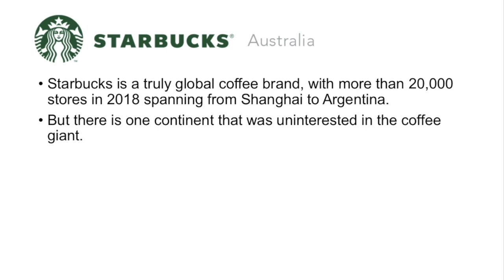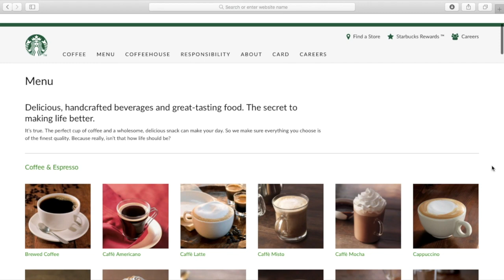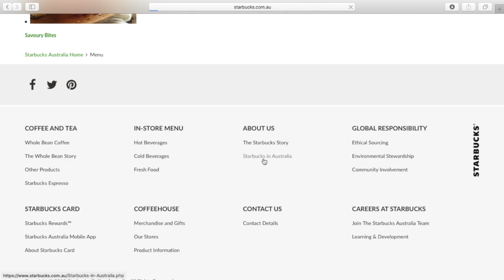Why Starbucks Failed in Australia? Business Case Study | Strategy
This video discusses the main issues behind Starbuck's failed Australian coffee market takeover. Starbucks branding Australia

Interested to learn more about business and social media marketing?

Head out to my Instagram where I post daily tips and mini-tutorials for aspiring entrepreneurs.

Alle Ceambur, MBA
Social Media Strategist

Join My FREE Instagram Marketing 101 Course to learn how to grow a business on Instagram

Brook B. (2016) “Starbucks coffee is quietly expanding in Australia after humiliating retreat eight years ago” available

Turner A. (2018) “Why There Are Almost No Starbucks in Australia” [online], available